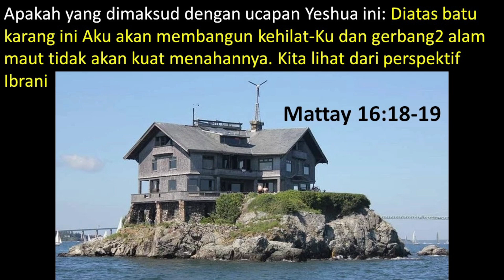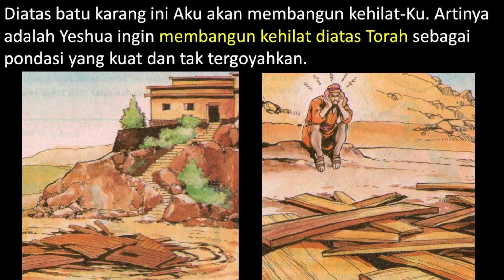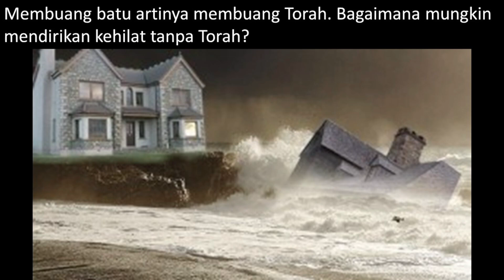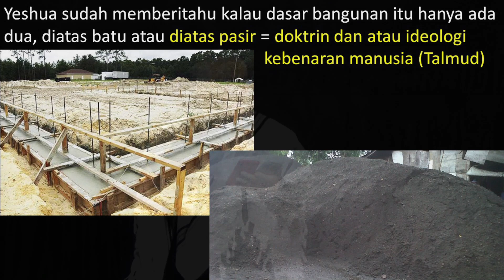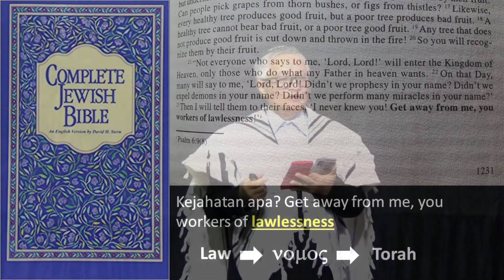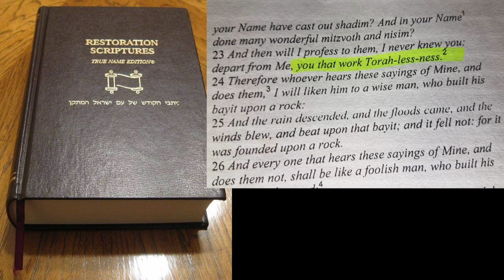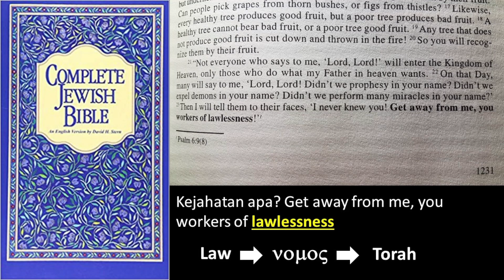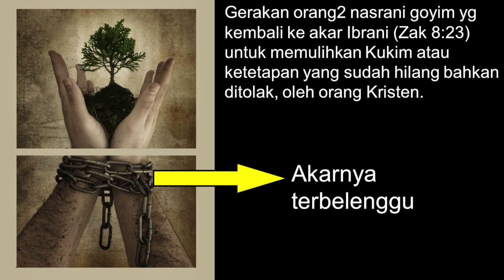Yeshua adalah batu penjuru